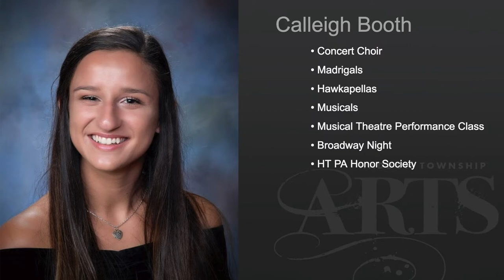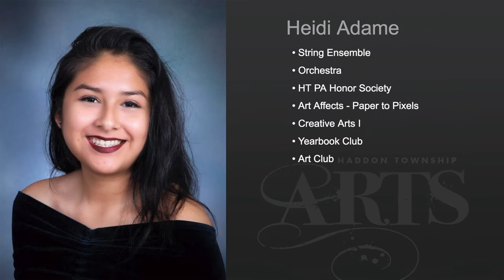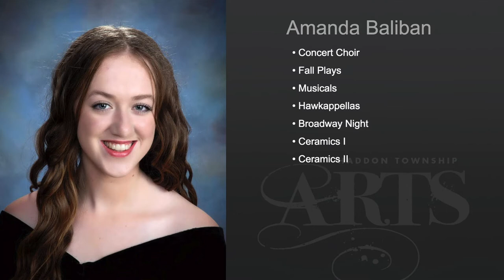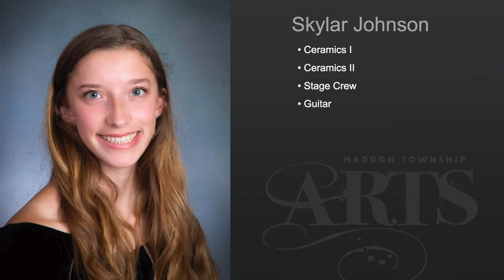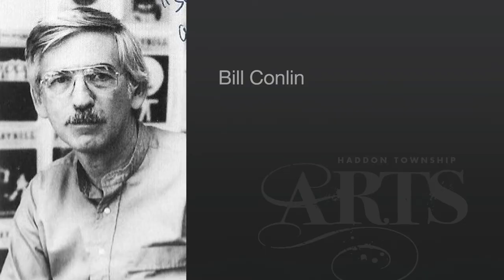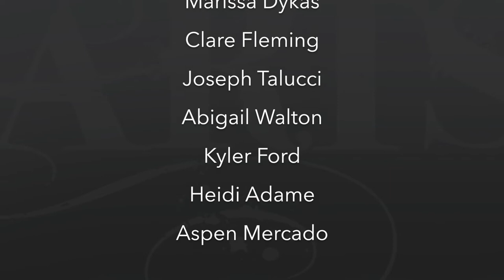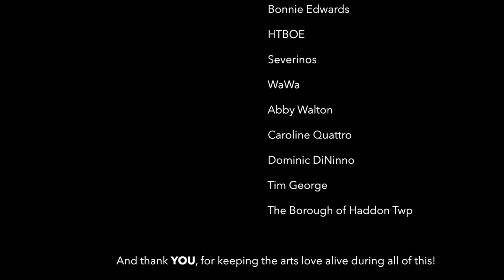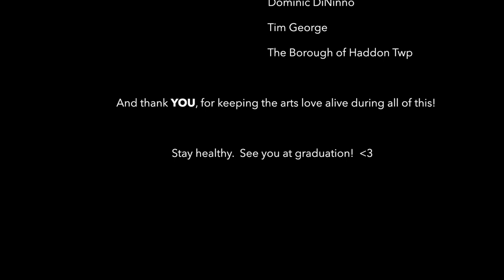2020 Haddon Township Arts Awards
This ceremony recognizes 70 senior students who have dedicated their time and energy to the visual and performing arts at Haddon Township High School in Westmont, NJ.
Awards announced in this ceremony are:

Outstanding HT Arts Students- $350 each w/ name on large plaque: (one per category)
Visual Arts, Band, Theater, Stage Crew, Orchestra, Choir and Dance

Sandra Marr Performing Arts Scholarship: $750 (2 students)

Joe Fallon Visual and Performing Arts Scholarship: $500 each  (2 students)

Friends of Bill Conlin Performing Arts Scholarship: $1,000 each  (2 students)

HT Arts Spirit Award: $25 and certificate each (6 students)

Commitment to Growth Award: $25 and certificate each (6 students)

Noteworthy Newcomer to HT Arts: $25 and certificate (7 students)

Additional Awards to be announced at the assembly or graduation:
PTA Awards
Performing Arts: $100 each, (2 students)
Visual Arts: $100 each (2 students)

Departmental Awards: $50 and certificate (1 - 2 students per category)
2D Visual Arts, 3D Visual Arts, Digital Audio, Theater, Musical Theater, Theater Tech, Stage Crew, Dance, Jazz Band, Marching Band, String Ensemble, Madrigals/Hawkappellas

National School Choral Award – Desk Piece, Certificate, $25 Check (1 student)

National School Orchestra Award – Desk Piece, Certificate, $25 Check  (1 student)

John Philip Sousa Band Award – Desk Piece, Certificate, $25 Check  (1 student)

Louis Armstrong Jazz Band Award – Desk Piece, Certificate, $25 Check  (1 student)

Bruce Ratner Memorial Scholarship: $500  (1 student)